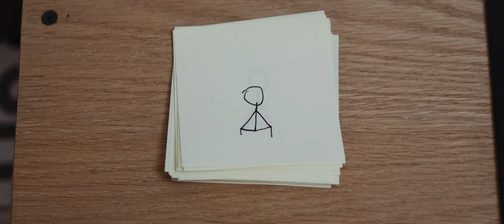A Note To Notice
Shot inside my tiny college apartment for the film riot stay at home short film challenge.